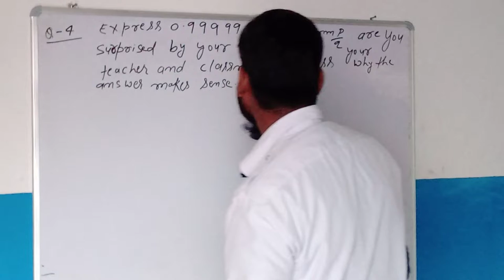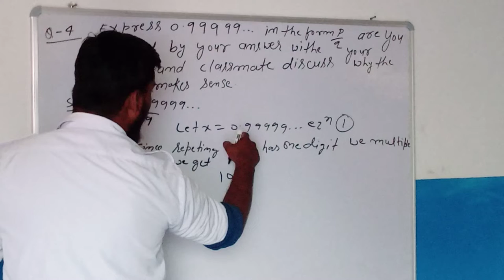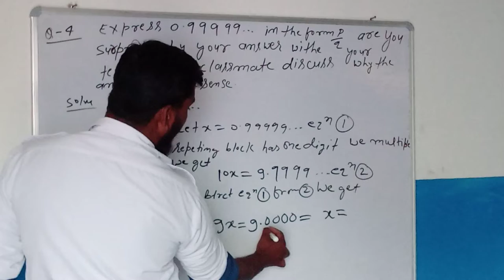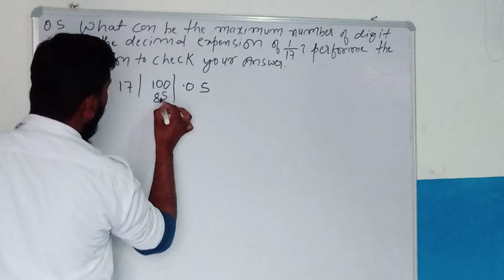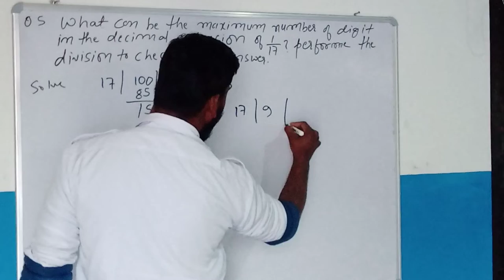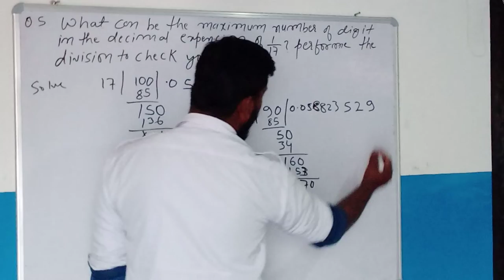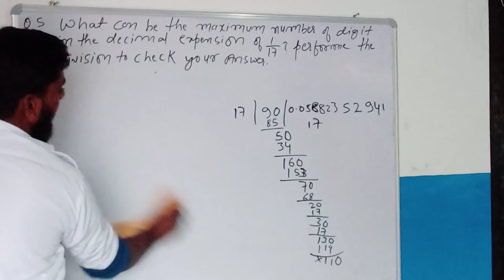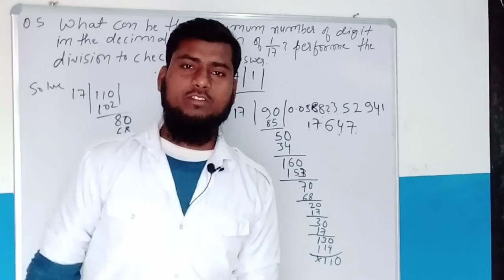CLASS 9 NCERT QUESTION ANSWER EXERCISE 1.3 SOLVE ENGLISH MEDIUM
CLASS 9 NCERT MATH 1.1 SE 1.2 TAK SOLVE ALL BOARD COMPETITION EXAM KE LIYE

Class 9 chapter 1 mathematics concept CBSE NCERT and jharkhand board solution exam and competition video link